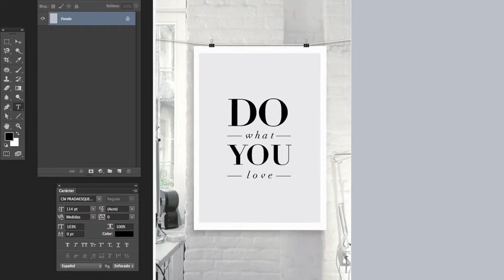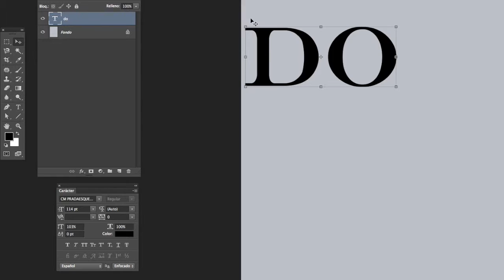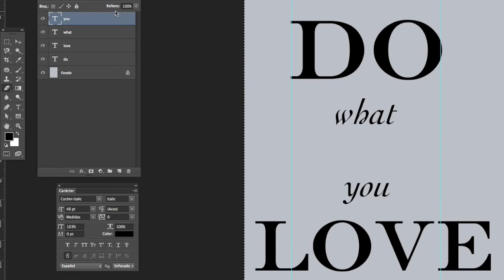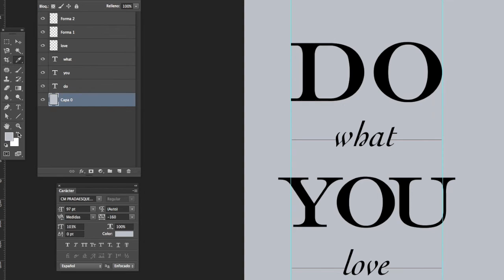cuadros faciles juveniles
cuadros